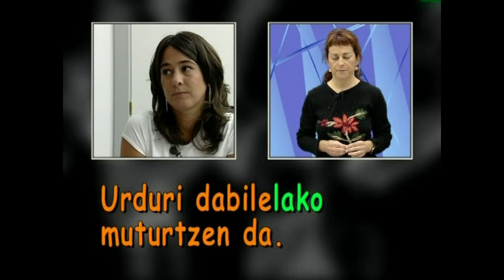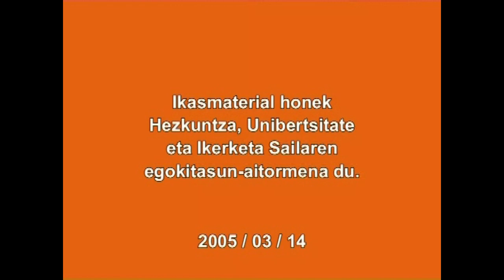Kausazko perpausak (-lako)